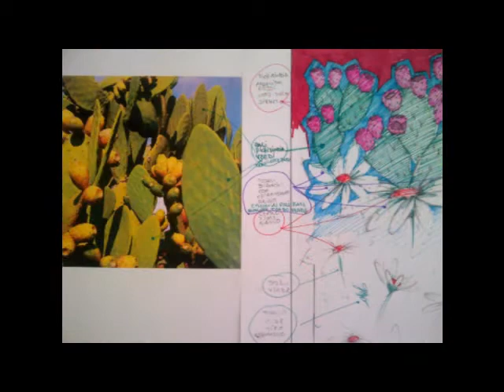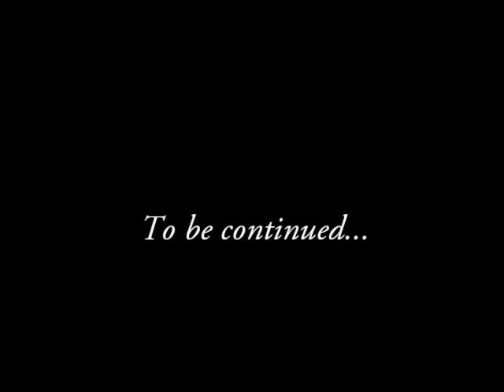Anna Maria La Bianca Lifestyle Collections from Design to "Wearable Art"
From Design to Wearable Art...